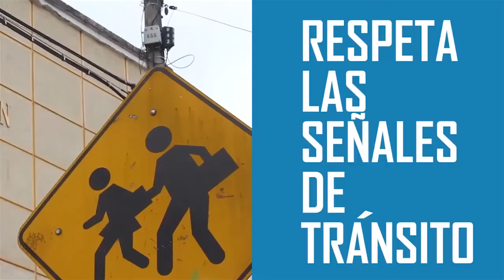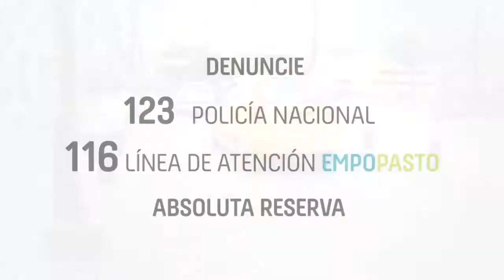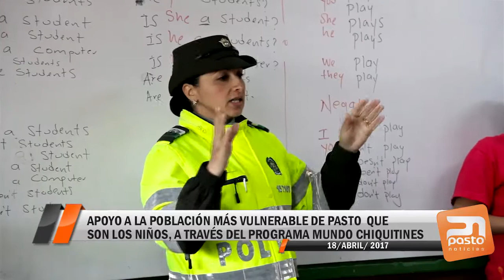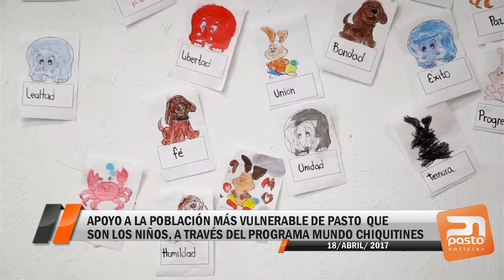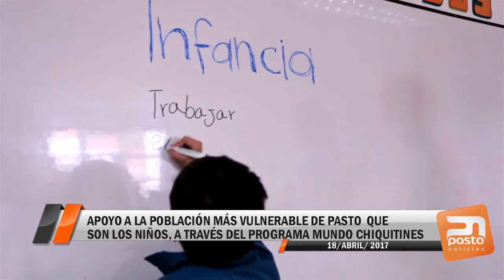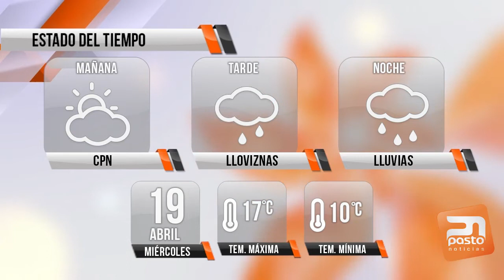PASTO NOTICIAS - 18 DE ABRIL DE 2017